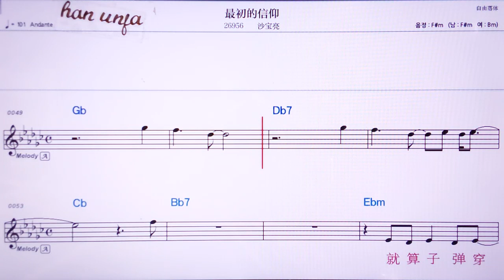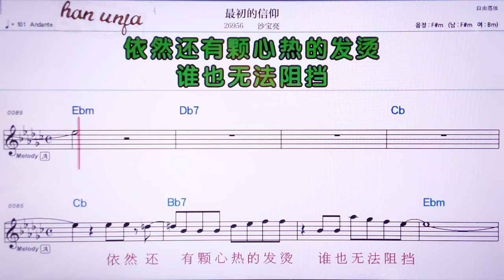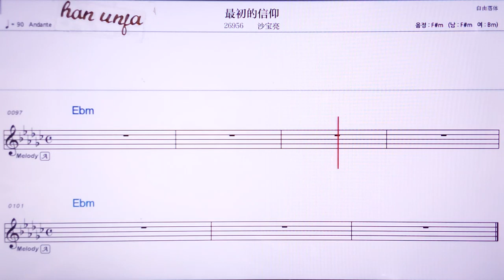💖 쭈이위앤더쮜리*쭈이추더씬양/싸바오리양 👍MR,노래방, 악보, 코드,Karaoke With Sheet Music